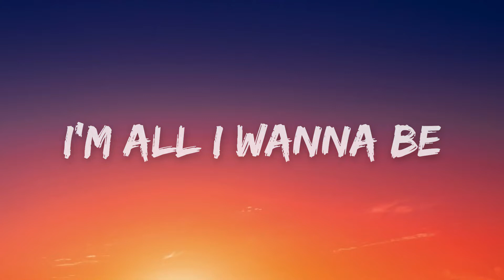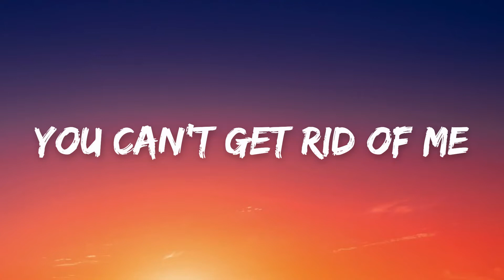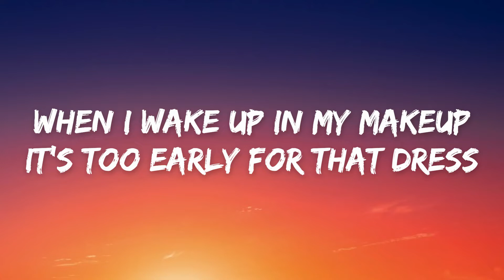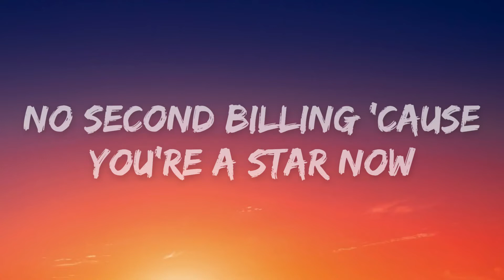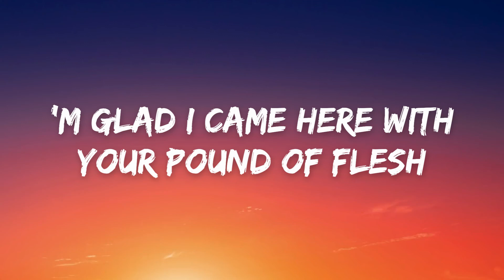Doja Cat - Celebrity Skin (Lyrics) Taco Bell Super Bowl Ad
[Verse 1]
Oh, make me over
I'm all I wanna be
A walking fire

[Chorus]
Hey, so glad you could make it
Yeah, now you really made it
Hey, so glad you could make it now

[Verse 2]
Oh, look at my face
My name is "Might-Have-Been"
My name is "Never Was"
My name's forgotten

[Chorus]
Hey, there's only us left now

[Post-Chorus]
When I wake up in my makeup
It's too early for that dress
Wilted and faded somewhere in Hollywood
I'm glad I came here with your pound of flesh
No second billing 'cause you're a star now
Cinderella, they aren't trash like you
Beautiful garbage, beautiful dresses
Can you stand up or will you just fall down?

[Verse 3]
You better watch out
What you wish for
Better be worth it
So much to die for

[Post-Chorus]
Have you ever felt so used up as this?
It's all so sugarless, useless waitress
Model, actress, oh, just go nameless
Honeysuckle, she's full of poison
She obliterated everything she kissed
And now she's fading somewhere in Hollywood

[Outro]
You want a part of me?
Well, I'm not selling cheap
No, I'm not selling cheap